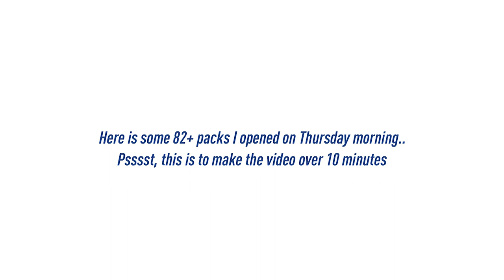I PACKED A HUGE ICON! FULL TOTY 125K LIGHTNING ROUND PACK OPENING!!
Fifa 19, TOTY, Full TOTY, Team Of The Year, Pack Opening, Huge Icon in a pack, Insane Icon in a pack, I packed an Icon, TOTY Lightning Rounds, 125K packs, Ultimate Packs